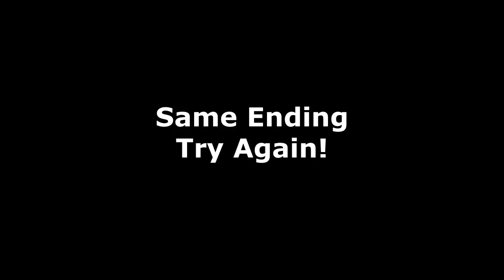THE TRUE ENDING (Ending 5) - The Mortuary Assistant Part 5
We did it fellas! We got the best ending in part 5 of The Mortuary Assistant! Only one more ending to go!

Chapters
00:00 - Business as Usual
5:27 - Crack House
10:24 - Try Again
15:27 - True Ending
17:50 - Outro